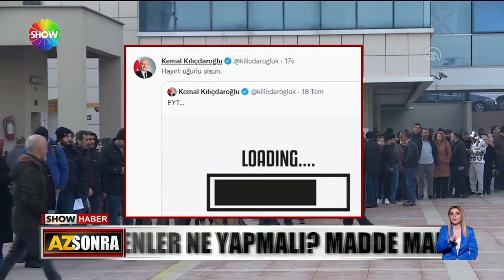Milyonların beklediği müjde geldi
YAKLAŞIK 5 MİLYON ÇALIŞANIN YILLARDIR DUYMAK İSTEDİĞİ MÜJDELİ HABER GELDİ... CUMHURBAŞKANI ERDOĞAN "MİLLETİMİZ İÇİN YAPIYORUZ" DEDİ, EMEKLİLİKTE YAŞA TAKILANLAR DÜZENLEMESİNİ AÇIKLADI. YENİ BİR YAŞ SINIRI DA GETİRİLMEYİNCE EYT'LİLER MUTLULUKTAN SOKAKLARA DÖKÜLDÜ.